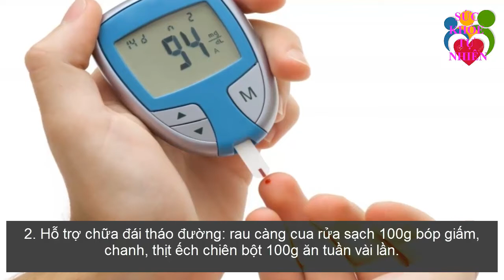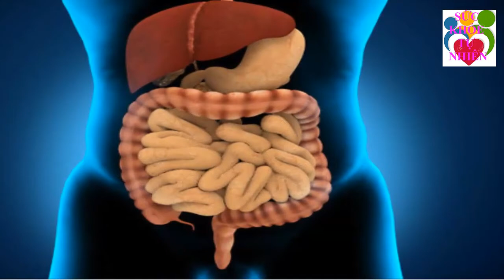Người Việt Đang Bỏ Phí Thứ Này Mà Không Biết Công Dụng Trời Cho Của Nó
Người Việt Đang Bỏ Phí Thứ Này Mà Không Biết Công Dụng Trời Cho Của Nó. Đăng ký kênh Sức Khỏe Tự Nhiên để nắm bắt được những tuyệt chiêu chăm sóc Sức Khỏe Tự Nhiên cho gia đình bạn cực kỳ đơn giản ngay tại nhà.
Xem thêm video Sức Khỏe Tự Nhiên:
- 5 Trái Ớt Hiểm 2 Quả Trứng Gà 1 Muỗng Muối Trị "DỨT ĐIỂM" Tiểu Đường Chỉ Trong 5 Phút